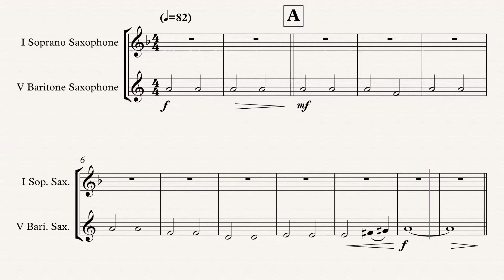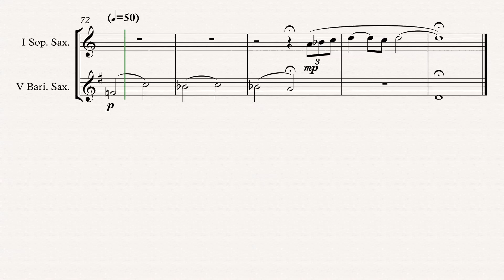„Concierto De Aranjuez“ Sax. Quintet arr. Adrian Wagner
Brassed Off „Concierto De Aranjuez“ (Joaquin Rodrigo) arr. Adrian Wagner - Sax. Quintet (Sheet Music) Arrangement